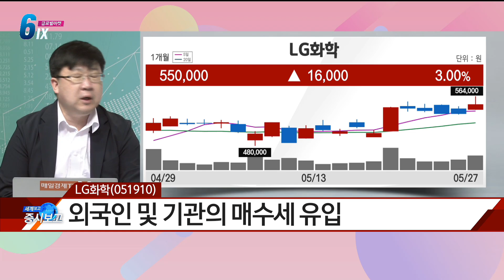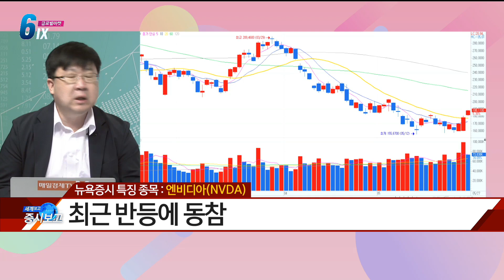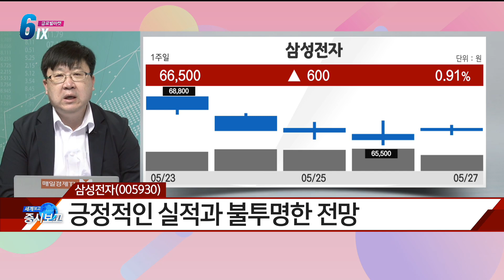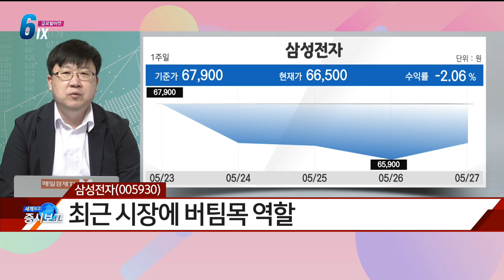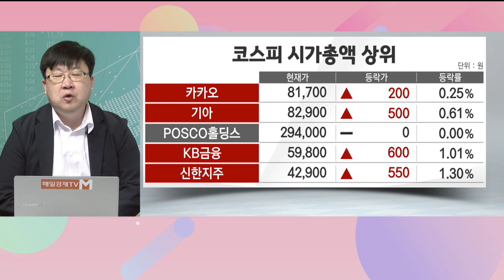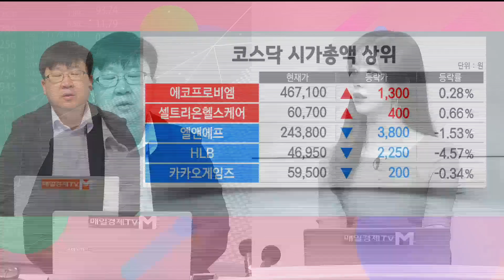[글로벌 마켓6IX] 전 거래일 뉴욕증시 특징주 '애플(AAPL)·엔비디아(NVDA)·LG화학·삼성전자' - 차영주 / 와이즈경제연구소 소장 / 매일경제TV